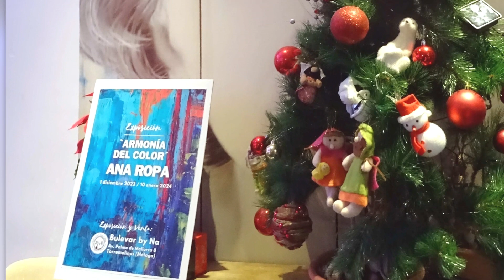Ana Ropa exhibe por primera vez en Bulevar Espacio Cultural Abierto en Torremolinos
Torremolinos, Málaga.-  Para finalizar el año nace en Torremolinos un proyecto: Bulevar Espacio Cultural Abierto. Los capitanes  son Paulo Molleda y Juan Royo. El objetivo es poder ofrecer a artistas, escritores, creadores un espacio para presentar sus trabajos al público en general.
Y la primera en exponer es la artista española  Ana Ropa, quien presenta la exposición Armonía  del color, compuesta por 18 obras de diversos formatos. Imágenes donde el color resalta en cada una de los cuadros.
Ana Ropa, realiza trabajos de pintura y escultura desde hace más de veinte años. Su colorido y trazo destacan  su pasión en su obra, así como su vitalidad y optimismo. Ha realizado a lo largo de los años exposiciones en ámbitos públicos y privados. Ha recibido la mención especial a la colaboración artística de Torremolinos Málaga, donde actualmente reside.
Durante la inauguración Paulo Molleda invitó a los asistentes a disfrutar del lugar y sumarse a este nuevo proyecto.
Bulevar ofrece una gastronomía muy especial para disfrutar con los amigos, familiares o compañeros de labores. Además que pueden ver obras de artistas nacionales como internacionales. En está ocasión acompaña la obra de Ropa, el artista mexicano Erik Rivera, que ha dado su confianza para que sigan 19 obras expuesta. Cada uno de sus cuadros tiene el sello particular de su mirada, así como los detalles de la cultura mexicana. Además que su color llena la entrada de Bulevar dando la bienvenida.
No sólo se presentan exposiciones, también se tienen  presentaciones de libros. Y charlas dramatizadas y los fines de semana se dan cita cantantes que dan un nivel muy especial al Karaoke.
Ropa en su inauguración agradeció a los asistentes su presencia e invitó adquirir sus obras. Recordando que el mejor regalo para estas fiestas navideñas es una obra que no se devalúa. El arte es inversión.
Bulevar está abierto a todos los creadores, por los que invita a los interesados acercarse y ver el lugar y poder hacer una cita para que su obra sea vista por todos los visitantes nacionales como extranjeros disfruten su trabajo.
Bulevar está abierto a todos los creadores nacionales e internacionales, un espacio abierto a la cultura. Molleda recalca que la cultura es importante para  poder tener una sociedad mejor.